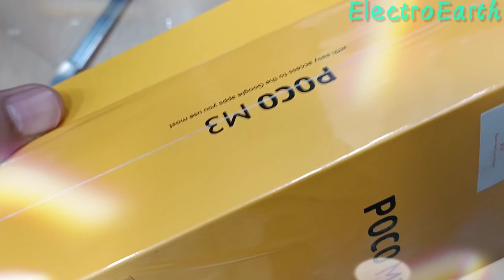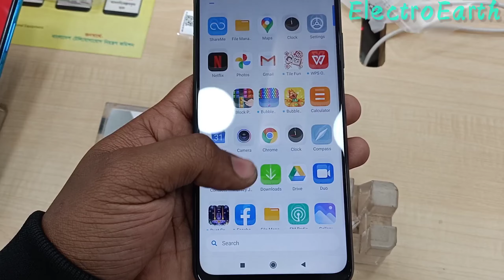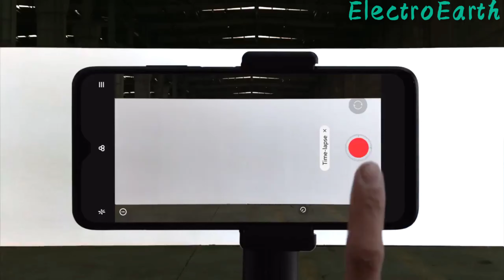Xiaomi Poco M3 Bangla Review. কি নেই এই ফোনে!😲 Poco M3 Unboxing & First Look. Poco M3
Xiaomi Poco M3 Bangla Review. কি নেই এই ফোনে!😲 Poco M3 Unboxing & First Look.

Xiaomi Poco M3 comes with 6.53 inches Full HD+ IPS LCD screen. It has a waterdrop notch front camera design. The device is protected by a 3rd generation Gorilla Glass in the front. The back camera is of triple 48+2+2 MP with PDAF, f/1.8 aperture, LED flash, dedicated macro camera, HDR, depth sensor etc. and Full HD video recording. The front camera is of 8 MP. Poco M3 comes with 6000 mAh big battery with 18W Fast Charging support. It has 4 GB RAM, up to 2.0 GHz octa-core CPU and Adreno 610 GPU. It is powered by a Qualcomm Snapdragon 662 (11 nm) chipset. The phone comes with 64 or 128 GB internal storage and dedicated MicroSD slot. There is a side-mounted fingerprint sensor in this phone.